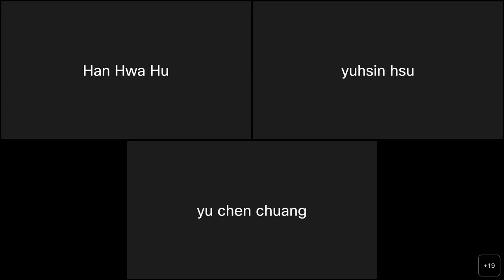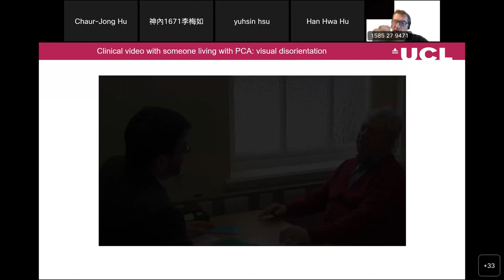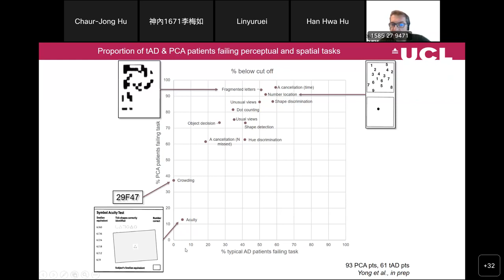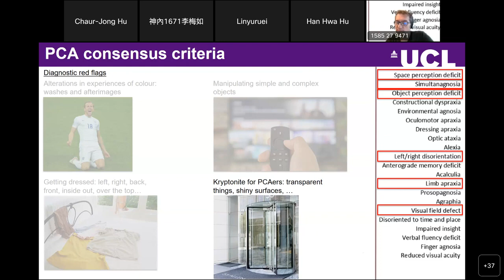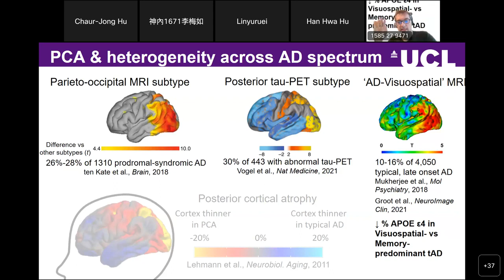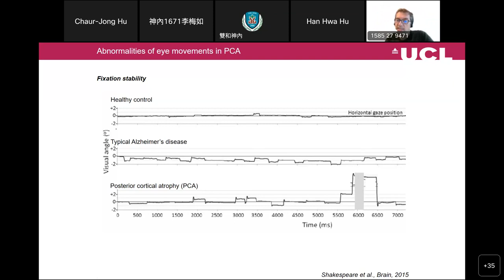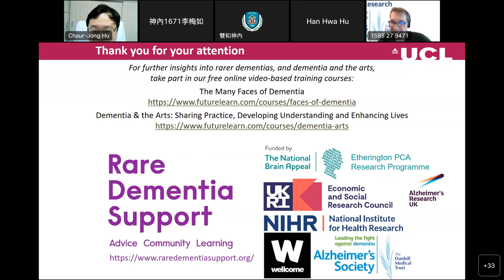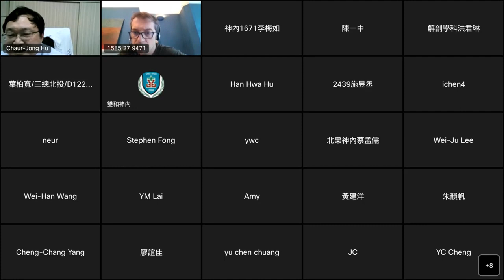Do I see what you see? Perspectives on posterior cortical atrophy (PCA)_20230630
【大師講堂-失智症研究前沿系列講座】Frontiers in Dementia Research - Master Lectures
主題：Do I see what you see? Perspectives on posterior cortical atrophy (PCA)
演講者：
Professor Sebastian Crutch
UCL Institute of Neurology
Dementia Research Centre, UCL Institute of Neurology
Northwick Park Hospital, University College London, Imperial College London

Sebastian Crutch是倫敦大學學院神經學研究所老年失智研究中心的神經心理學教授。在牛津大學學習了實驗心理學，後來在倫敦大學兼職攻讀博士學位，同時也成為臨床心理學家。他的研究專注於罕見和年輕發病型失智症，特別是後皮質萎縮（PCA），這是阿茲海默病的視覺變體。他的研究工作對於了解失智相關的視覺障礙以及非典型阿茲海默病的成因和預後方面做出了重要貢獻。他曾領導Created Out of Mind駐地計劃，通過藝術家、科學家和失智症患者之間的合作，致力於塑造和豐富公眾和專業人士對失智症的認識。此外，他還是Rare Dementia Support的聯合負責人，該組織為患有罕見失智症的人提供照護、支持和建議。他目前領導著一個為期五年的ESRC-NIHR研究計劃，評估混合同伴和專業經驗的支持團體對失智症患者的影響。他的多學科背景使他能夠與不同領域的專家合作，從社會科學到環境工程和眼科學，從計算統計到虛擬環境和人機互動，從神經生理學到工程學。這種合作有助於推動失智研究的創新和進展。他曾獲得多個獎項，包括2015年阿茲海默病協會失智研究領袖獎和2012年英國神經心理學協會第十屆Elizabeth Warrington獎項，以表彰他在失智研究領域的卓越貢獻和領導能力。